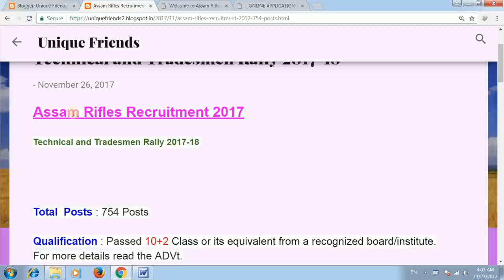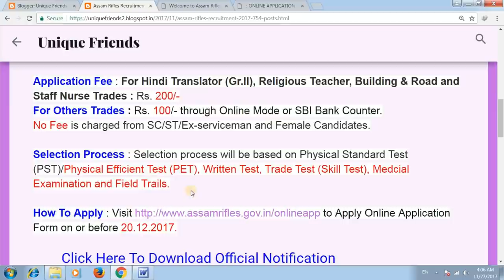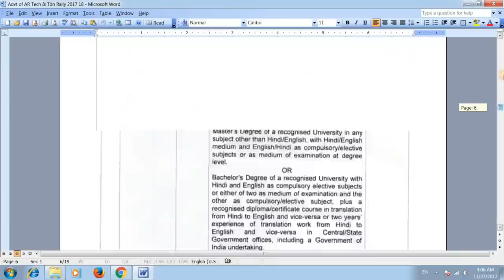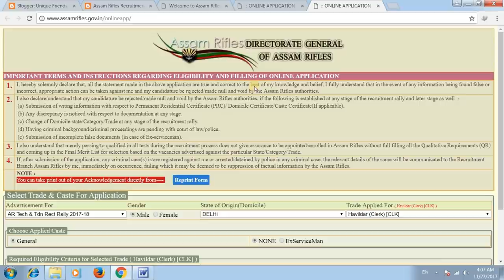असम राइफल्स में आई भर्ती 2017-18 | 754 Posts | Technical and Tradesmen Rally 2017-18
मेरे प्यारे दोस्त, आज के वीडियो में मैंने यह बताया है कि असम राइफल्स में भर्ती आई है जिसकी जानकारी इस वीडियों आपको देने की कोशिश की है आशा करता हूँ आपको वीडियो अच्छी लगेगी।।
असम राइफल्स में आई भर्ती 2017-18

Thanks !!